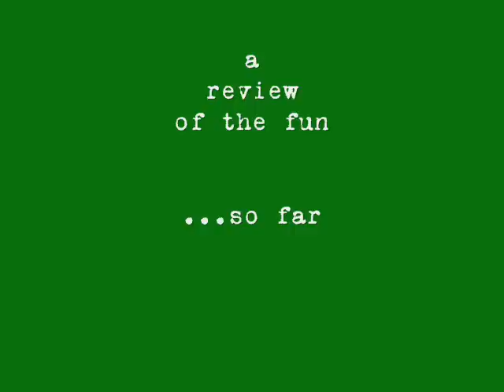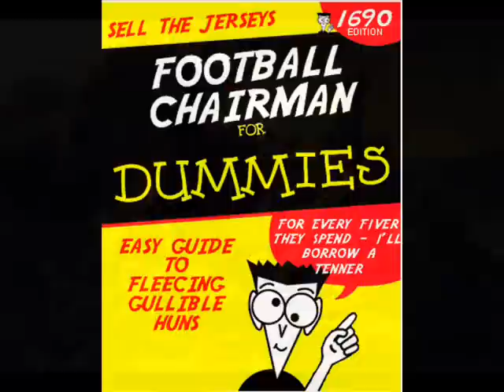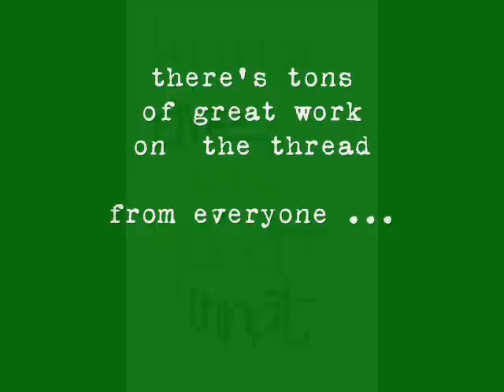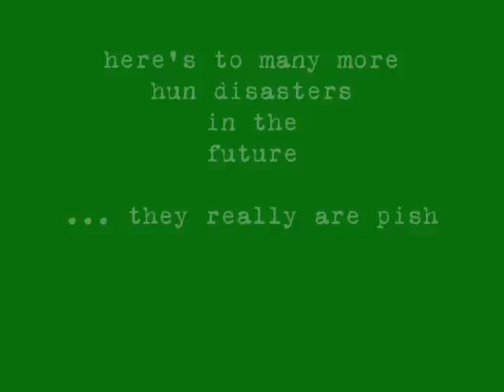celticminded hun posters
a series of images having a laugh at the huns pathetic season